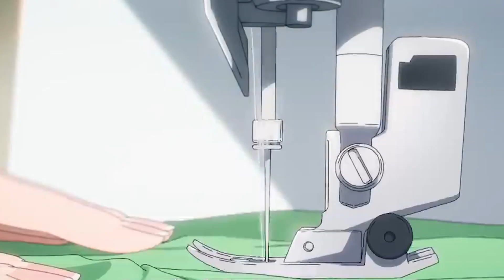CLOVER WORKS y WIT STUDIO se unen para mejorar el anime...